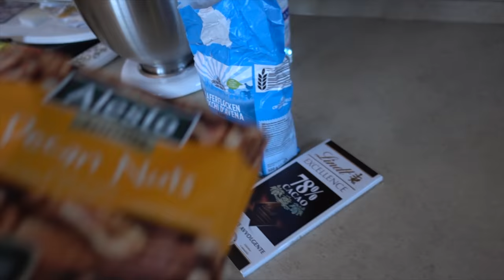MAI PROVATO UN DOLORE COSI!!😭| Vlog